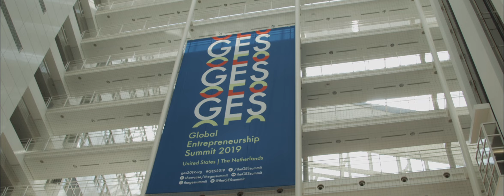GES 2019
In samenwerking van NEP Group produceerde Wirtzfilm in juni 2019 meer dan 50 uur content voor GES TV op YouTube tijdens The Global Entrepreneurship Summit 2019. Op dit congres, waarvoor Nederland dit jaar als gastland fungeerde, worden bedrijven, innoveerders en investeerders samengebracht.

Opdrachtgever: Ministerie van Buitenlandse Zaken en US Government